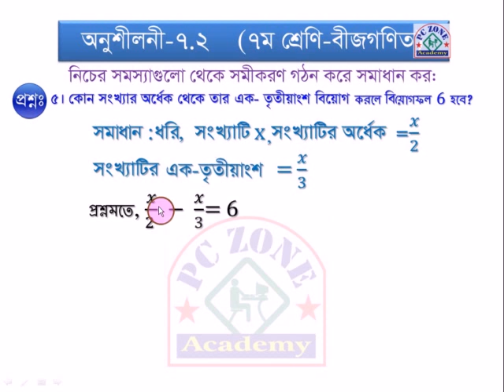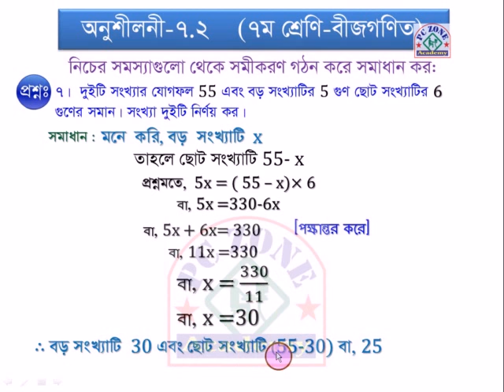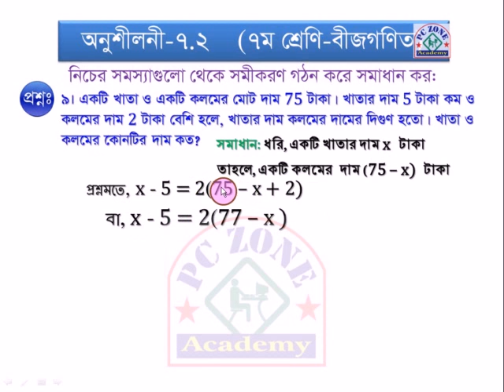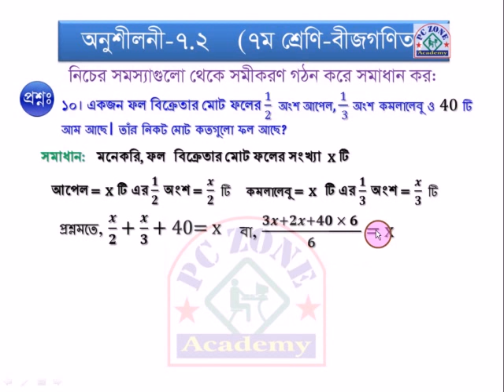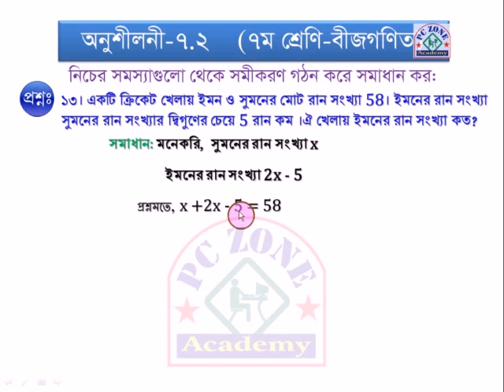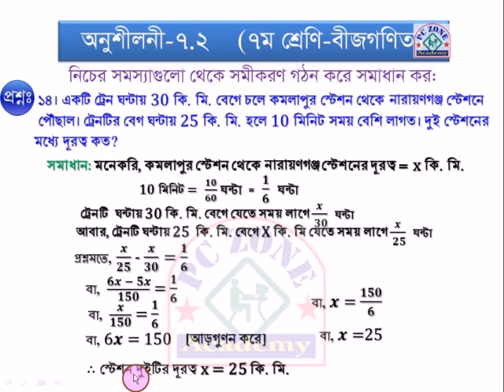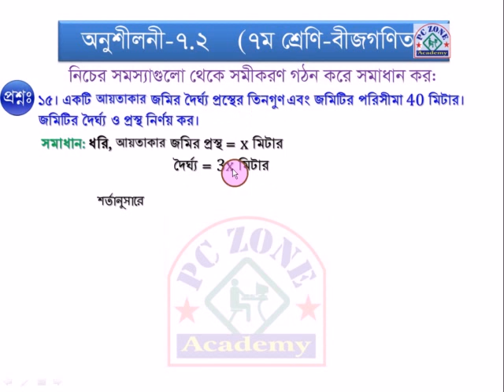Seven Math Chapter 7.2, Class 7 Math Chapter 7.2 ll 7 Math 7.2 ll Seven Math 7.2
এখন থেকে ষষ্ঠ, সপ্তম ও অষ্টম (JSC) শ্রেণি গণিত পুরু বইয়ের অনু সমাধান, সৃজনশীল, বহুনির্বাচনি ও কাজ সহ সকল সমাধান পাওয়া যাবে। আমাদের সাথে থকুন। সাবক্রাইব, শেয়ার, লাইক করুন।